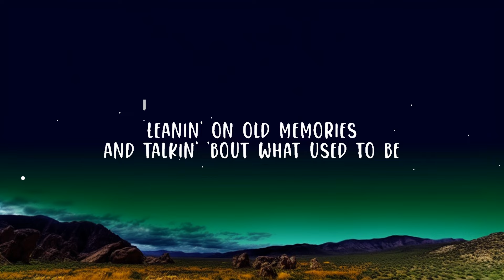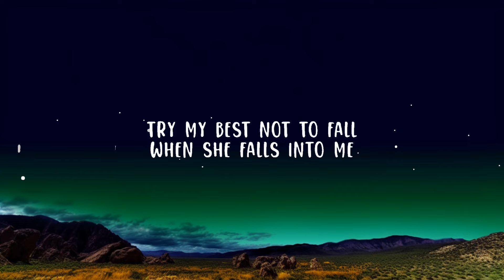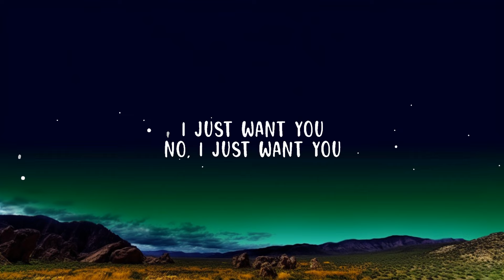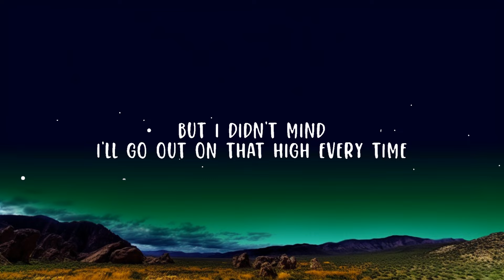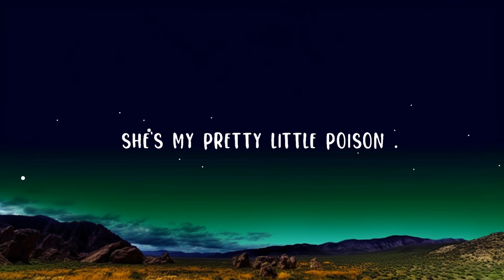Warren Zeiders - Pretty Little Poison (Lyrics) Lyrics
Warren Zeiders - Pretty Little Poison

(Lyrics):
[Verse 1]
Every night, 'round about this time
It's like she knows I'm lonely
Rolls up when the wine is gone
Like a record on repeat
Leanin' on old memories
And talkin' 'bout what used to be
She'll probably be the death of me
But damn if it ain't sweet

[Chorus]
She's my pretty little poison
My heartache in the night
With a kiss on her lips just like cyanide
Yeah, she came with a warnin'
But I didn't mind
I'll go out on that high every time
My pretty littlе poison

[Verse 2]
Shadows dancin' down the hall
Whispers that she wants mе
Try my best not to fall
When she falls into me
We all need some kind of fix
For me, she's the one I'll pick
Nothin' else will do the trick
She's all I need

[Chorus]
My pretty little poison

[Bridge]
For some, I guess it's alcohol
I don't want none at all
I just want you
No, I just want you

Pretty Little Poison,Warren Zeiders,Warren Zeiders Pretty Little Poison,pretty little poison lyrics,pretty little poison,pretty little poison warren zeiders,warren zeiders,warren zeiders pretty little potion,She's my pretty little poison,My heartache in the night,With a kiss on her lips just like cyanide,Yeah she came with a warnin',But I didn't mind,I'll go out on that high every time,My pretty littlе poison,Pretty Little Poison Warren Zeiders,I just want you